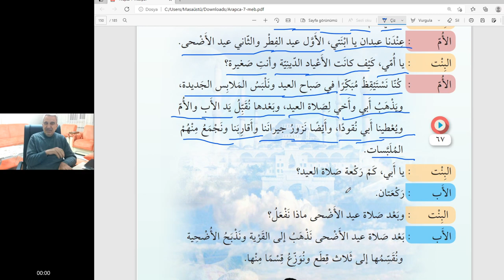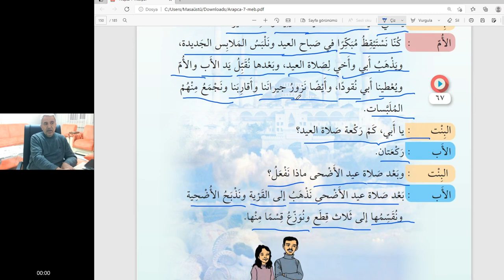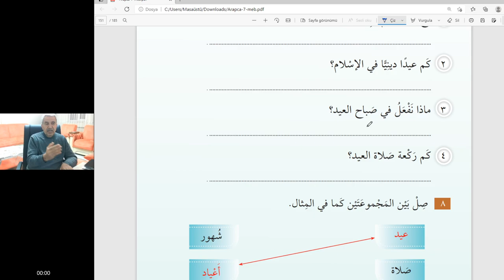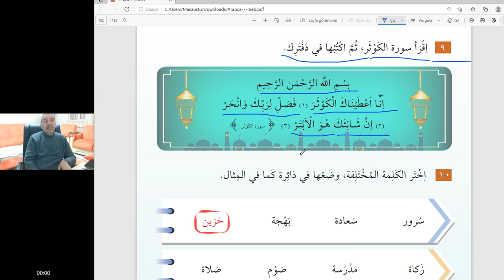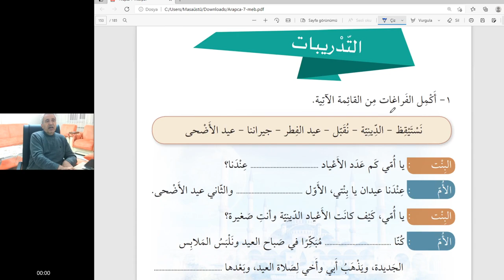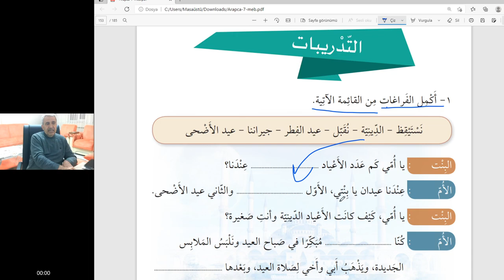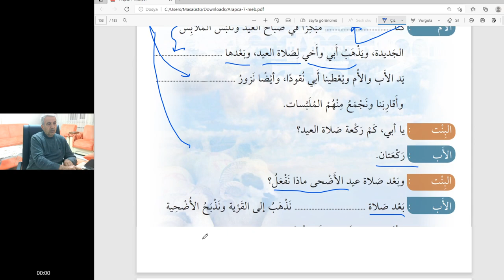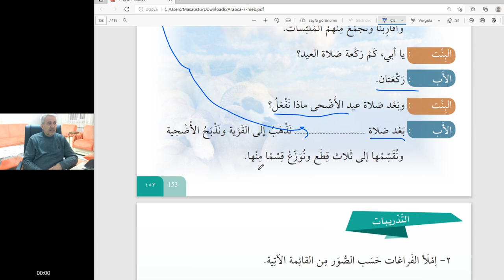Arapça 7. sınıf konu anlatımı..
Dini Bayramlar konusu 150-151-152 ve 153. sayfalar.
Naciye Çelik kızımızın talebi üzerine işlenmiştir.